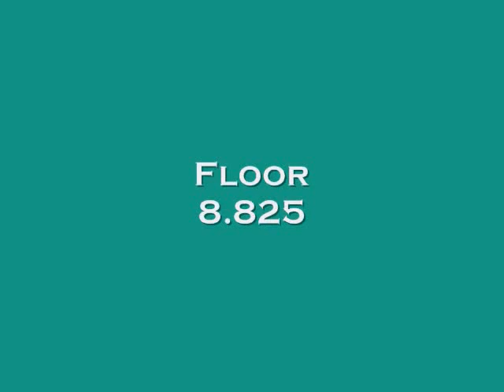Olivia O'Connor, December 2011 Update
Class of 2013 Gymnastics Recruit.
Big Apple Holiday Classic, 12/9/11